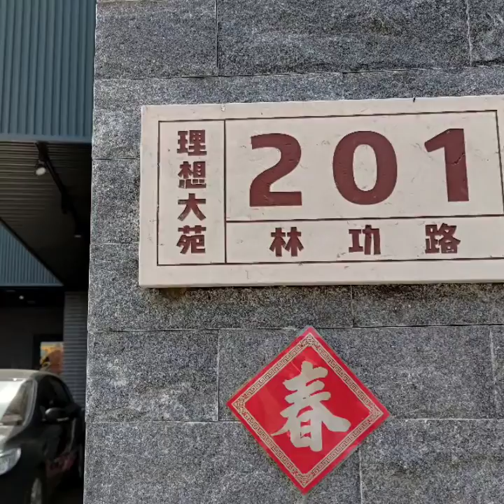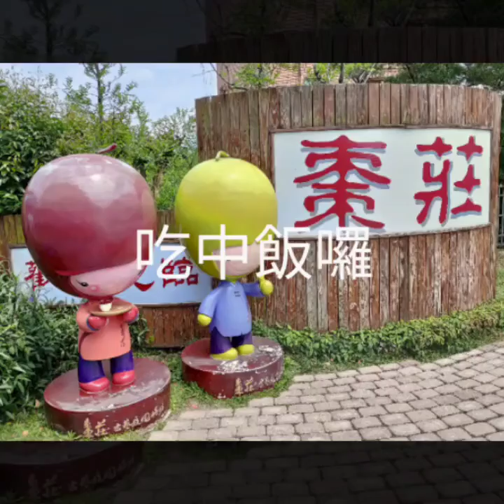2021酒莊微醺之旅V2